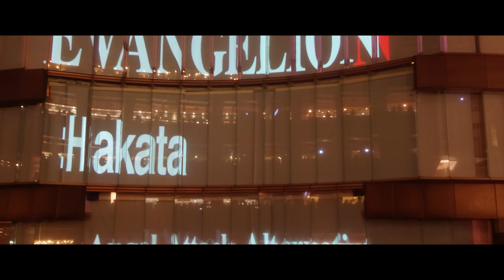『新世紀福音戰士 使徒，博多襲來』(202001博多運河城光影秀)